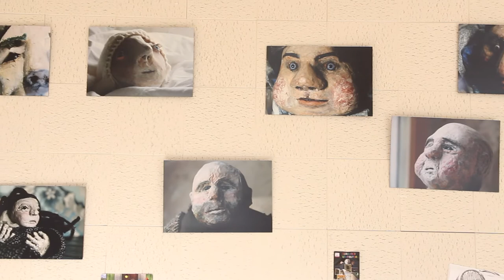Reportage créateur d'entreprise - Arnica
Retrouvez une vidéo de présentation d'une nouvelle entreprise installée dans la région de Bourg en Bresse "Arnica". Ils conçoivent des marionnettes et des spectacles de marionnettes.